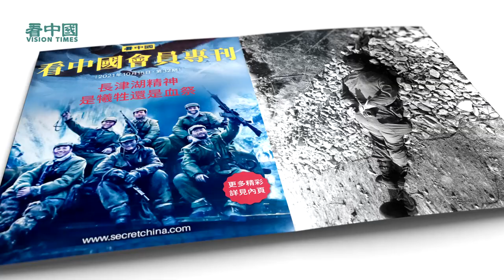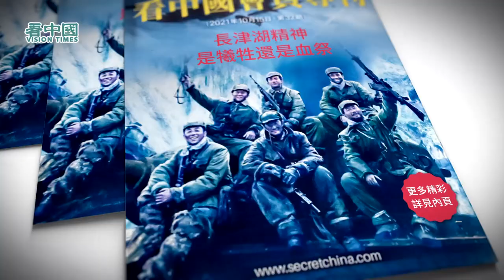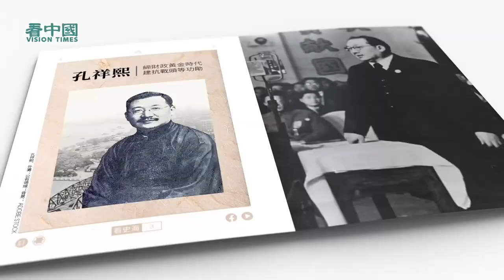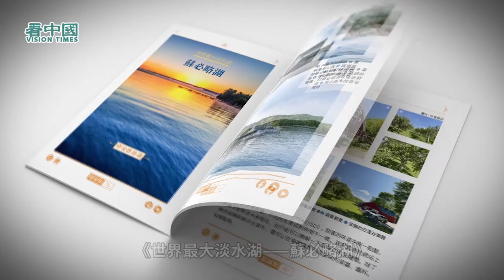《長津湖精神 是犧牲還是血祭》、《【王維洛專訪】拉閘限電內幕：李鵬電力幫派向習近平發威示警》、《孔祥熙：締財政黃金時代 建抗戰頭等功勛》、《世界最大淡水湖——蘇必略湖》